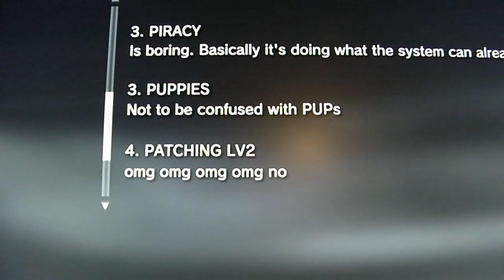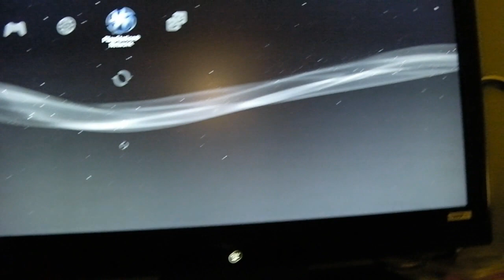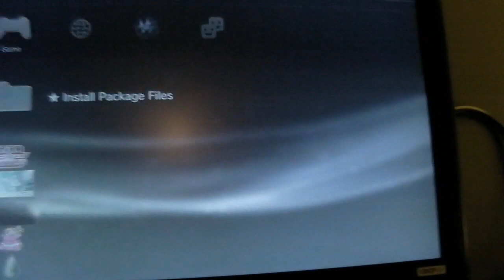Installing Geohot's PS3 CFW 3.55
---ATTENTION GEOHOT---

if you read this, whats with the beeping? is it bug or something?